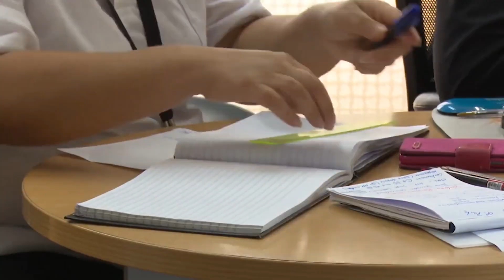Ley resuelve diferencias en remuneraciones tras reajustes diferenciados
Además, la norma permite un ajuste de grados para mantener el orden jerárquico cuando los grados inferiores hayan alcanzado al superior en términos de sueldo base, producto de reajustes diferenciados.